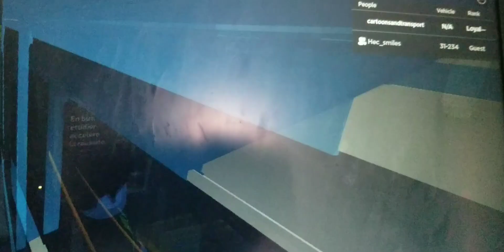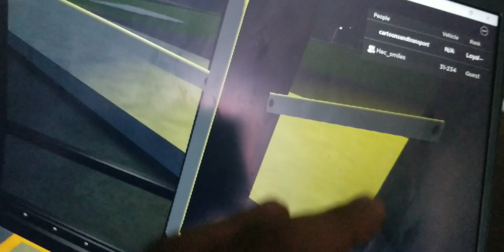Henri Bourassa to Cartier